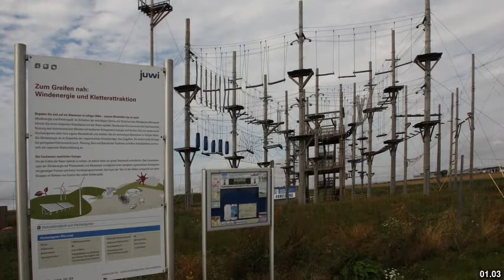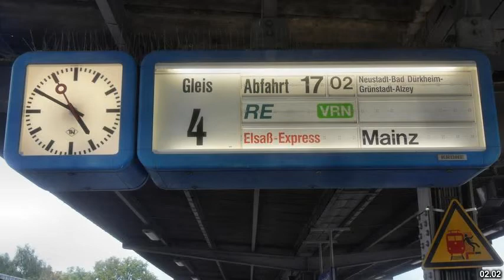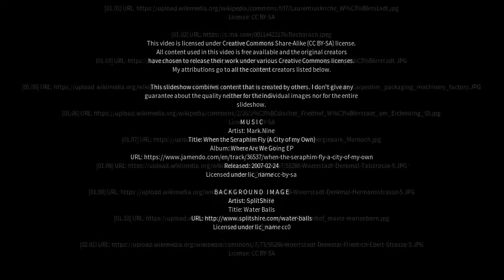Best places to visit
Best places to visit - Wörrstadt (Germany) Best places to visit - Slideshows from all over the world - City trips, nature pictures, etc.